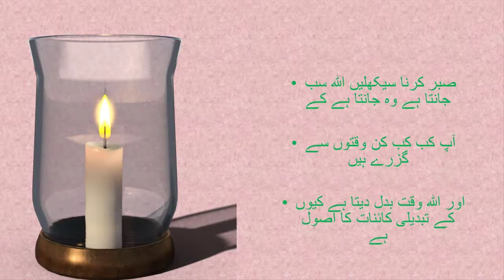New islamic quote ! golden words in urdu ! urdu quote aboute islam ! quote status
Assalam-o-alaikum
               mere payare dosto kese hen aap sab umeed he ke aap sab theek honge . aaj ke urdu quote islam urdu quote par mabni he . jinhe aap sab apne status ke tor pe use kar sakte he.